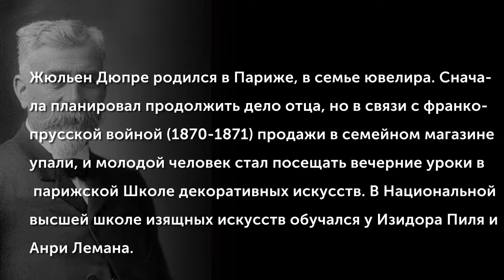Julien Duprе (1851-1910)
Жюльен Дюпре родился в Париже, в семье ювелира. Сначала планировал продолжить дело отца, но в связи с франко-прусской войной (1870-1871) продажи в семейном магазине упали, и молодой человек стал посещать вечерние уроки в парижской Школе декоративных искусств. В Национальной высшей школе изящных искусств обучался у Изидора Пиля и Анри Лемана. В середине 1870-х он отправился в Пикардию и стал учеником художника-натуралиста Дезире Франсуа Ложе.
(Музыкальное сопровождение: Claude Debussy (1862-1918) - La damoiselle élue, L. 62)